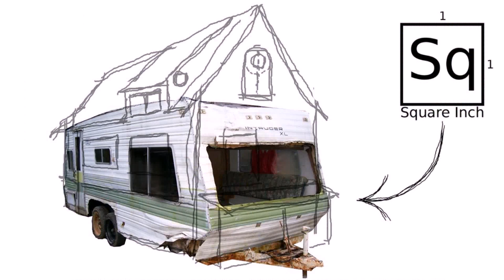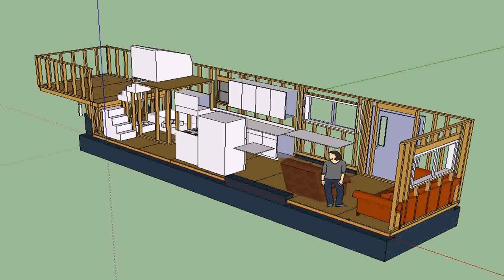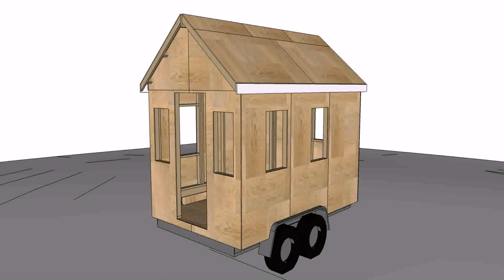Tiny House Trailer Vs Rv